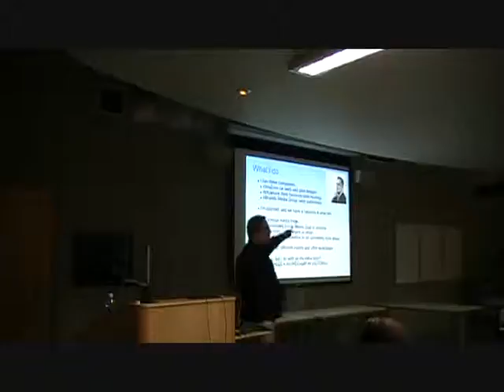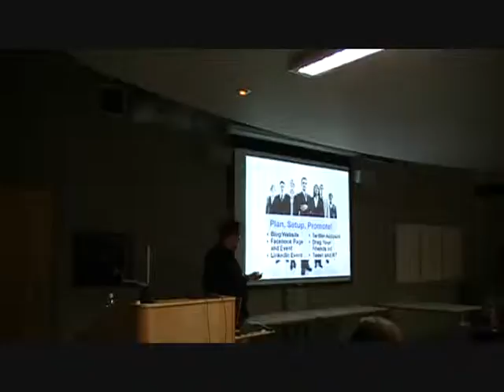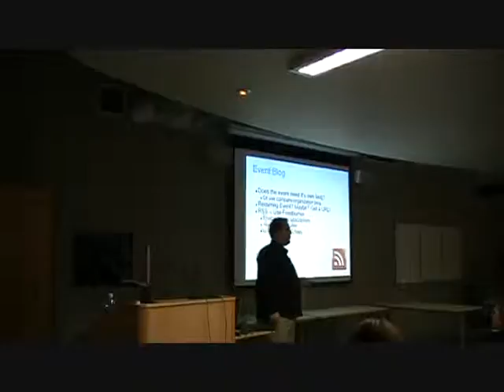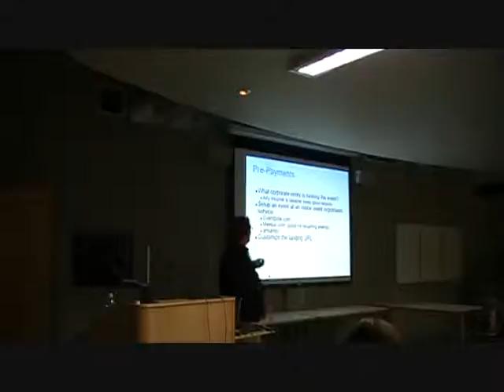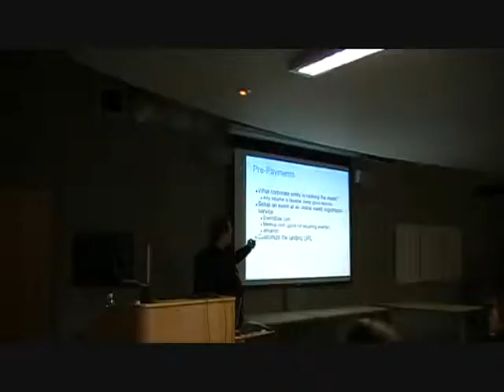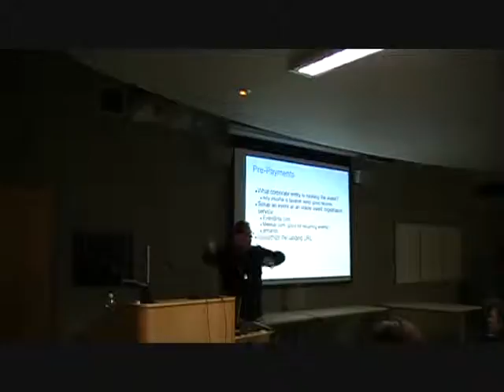Paul Holmes I of II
Paul Holmes speaking at the BC Social Media Summit.